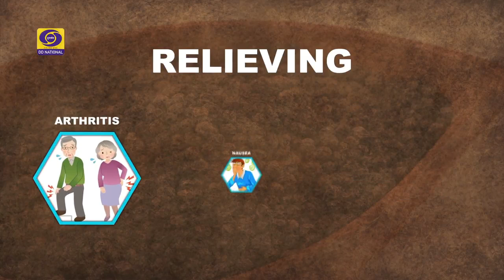Wah Kya taste Hai I Ep # 31 I Dhilli Lamb Cumin and coriander I Hot and Sour vegetable Soup